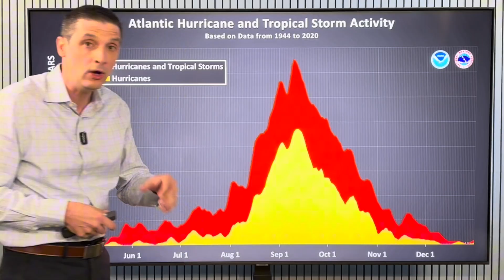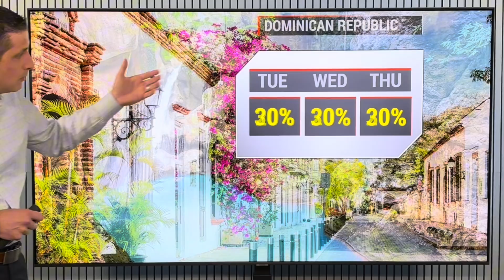Subtropical System Trying to Form...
Subtropical System May Form! In this video, a Subtropical Storm will try to form in the Atlantic Ocean (over open waters). The chance it could develop, how rare it is to see something try to form, and the Big Front that will absorb it.